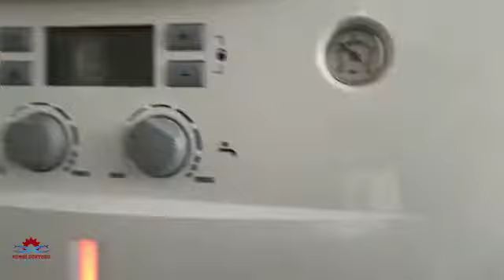Bosch condense 2000w E9 arızası nedir ? | Bosch kombi arızaları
merhaba arkadaşlar bu videomda sizlere Bosch condense 2000w kombi E9 arızasını anlatmaya çalıştım umarım yararlı olmuştur.